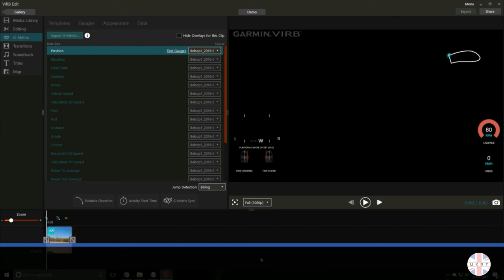UKDT | Warwick Castle Flight Plan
View Warwick Castle like you've never seen it before in this upclose fly by using the Parrot Bebop 2.

Warwick Castle has many points of interest which have been worked into a flight plan, creating an autonomous flight around the whole site.

History (wikipedia):
After the Norman conquest of England, William the Conqueror established a motte-and-bailey castle at Warwick in 1068 to maintain control of the Midlands as he advanced northwards.[9][10] Building a castle in a pre-existing settlement could require demolishing properties on the intended site. In the case of Warwick, the least recorded of the 11 urban castles in the 1086 survey, four houses were torn down to make way for the castle.[11] A motte-and-bailey castle consists of a mound – on which usually stands a keep or tower – and a bailey, which is an enclosed courtyard. William appointed Henry de Beaumont, the son of a powerful Norman family, as constable of the castle.[3] In 1088, Henry de Beaumont was made the first Earl of Warwick.[3] He founded the Church of All Saints within the castle walls by 1119; the Bishop of Worcester, believing that a castle was an inappropriate location for a church, removed it in 1127–28.[3]

In 1153, the wife of Roger de Beaumont, 2nd Earl of Warwick, was tricked into believing that her husband was dead, and surrendered control of the castle to the invading army of Henry of Anjou, later King Henry II of England.[3][12] According to the Gesta Regis Stephani, a 12th-century historical text, Roger de Beaumont died upon hearing the news that his wife had handed over the castle.[13] King Henry II later returned the castle to the Earls of Warwick, as they had been supporters of his mother, Empress Matilda, in The Anarchy of 1135–1154.[14]